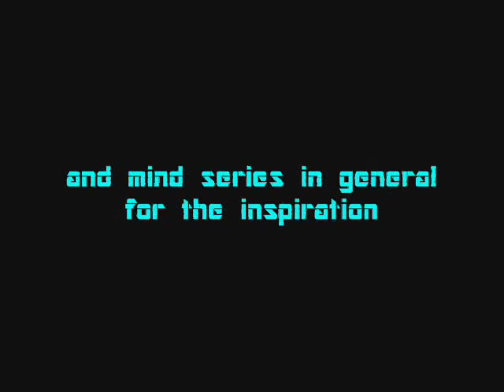Archer's Mind Episode 20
The inner thoughts of Major Archer. Who somehow survived that high ass fall. No, seriously, how the fuck does that even work? But, anyways, he finds that death was too scared of him to intervene, complains about the state of the military today (the future for you guys), and starts up the ass kicking brigade again. Yeah, don't fuck with Archer.